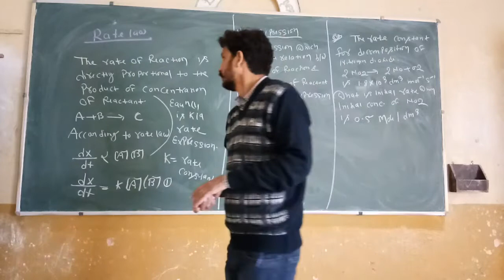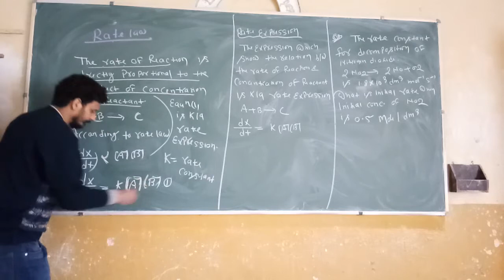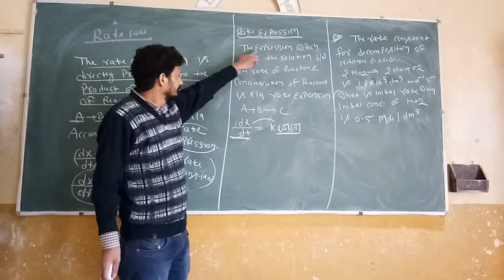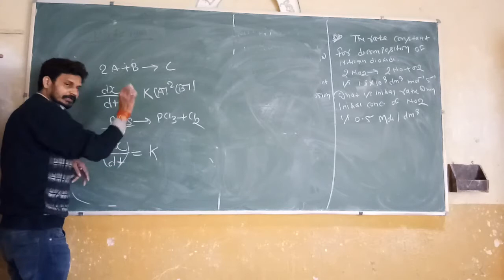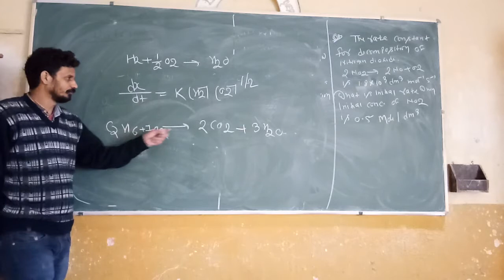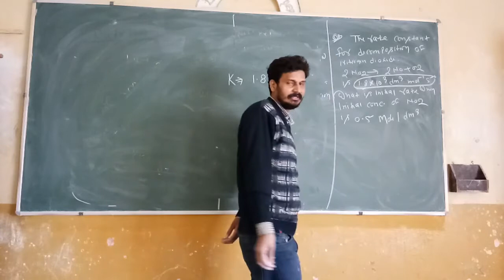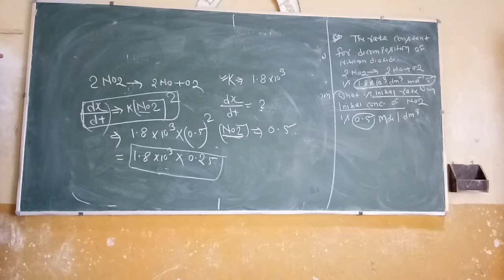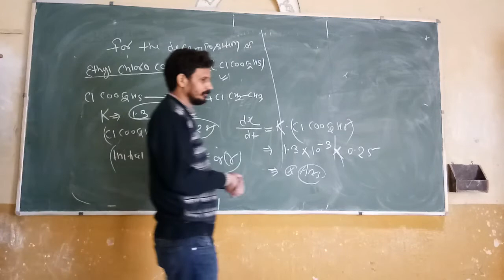L-5 chemical kinetics